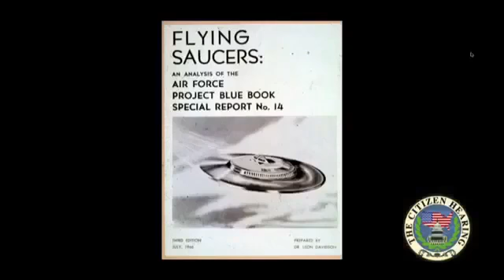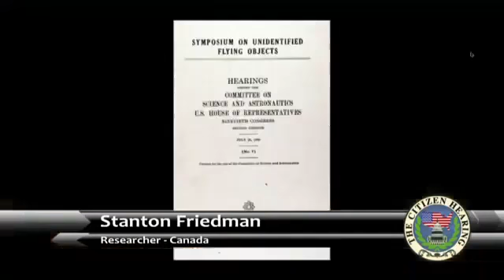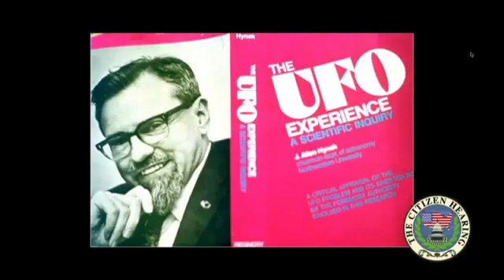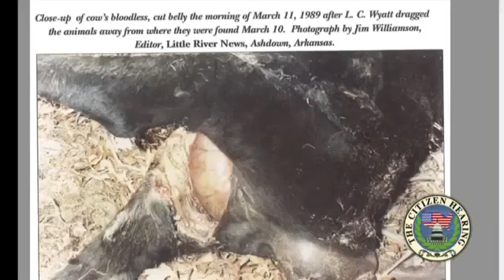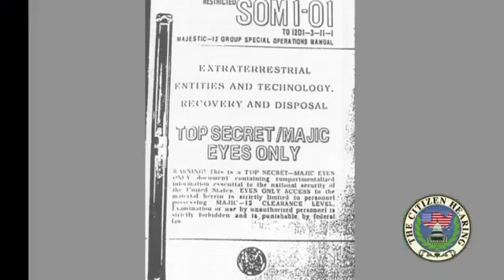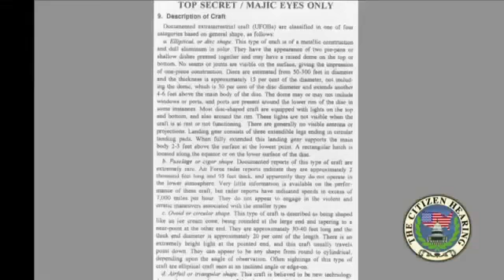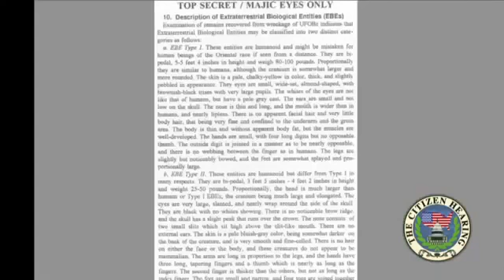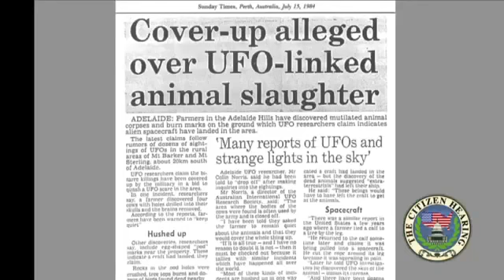UFO Discussion: Reveal the UFO Secret in the US Senate!